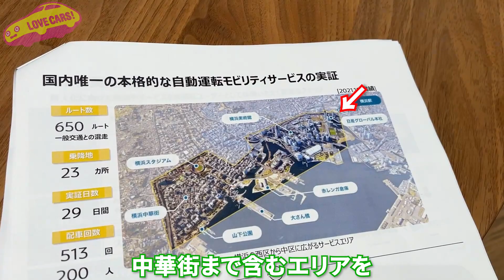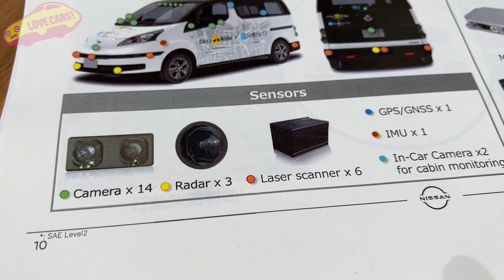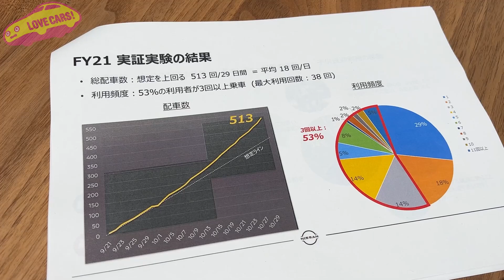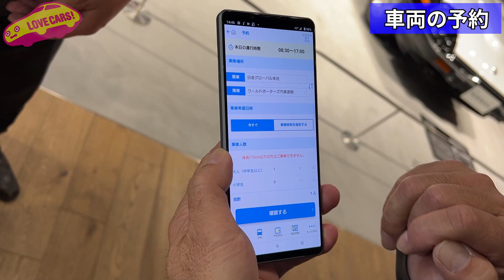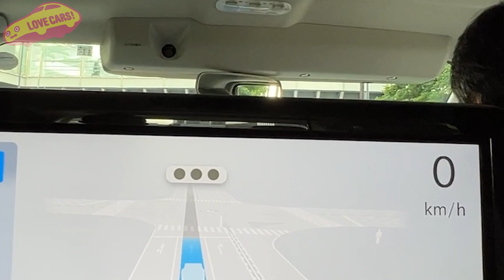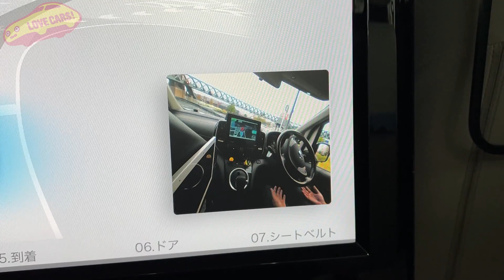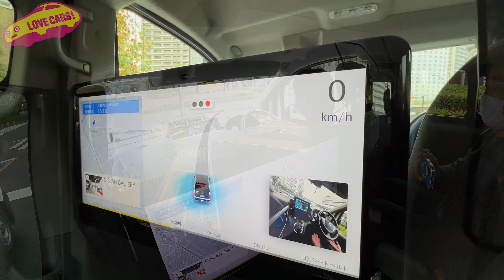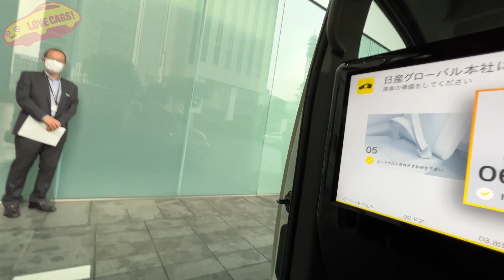自動運転オンデマンド交通の実証実験、日産イージーライド を LOVECARS!TV! 河口まなぶ が実際に体験！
LOVECARS!TV!メンバーシップも是非！